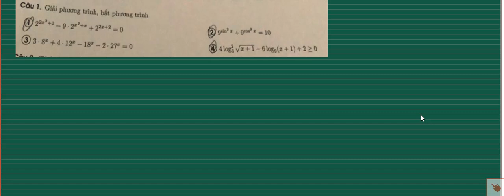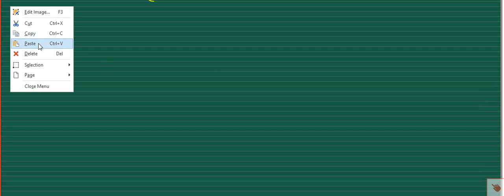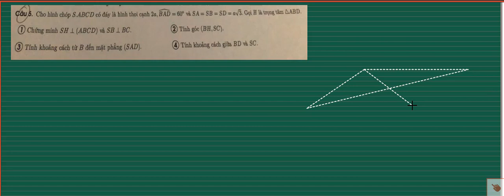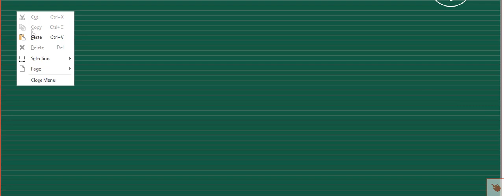TOÁN 11-ĐỀ 14 ÔN HK2 CỦA NTH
Đề này của học trò NTH trên lớp nhé